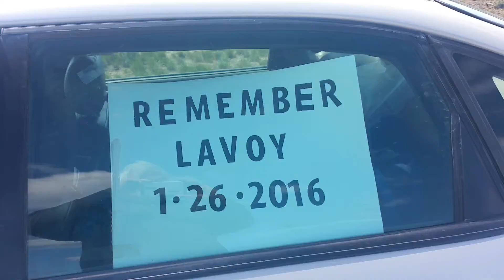Lavoy Finicum memorial drive